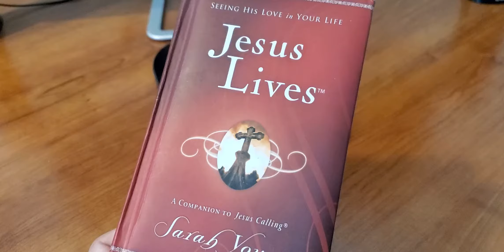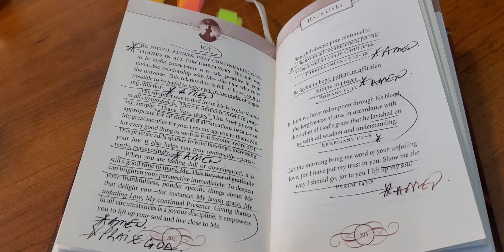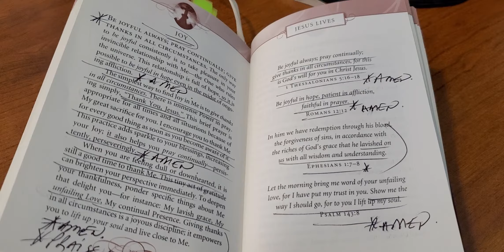Ruben Roa - Today's Devotional From Ms. Sarah Young's Jesus Lives - Thurs 🙏 ♥ - DEC - 12.17.2020